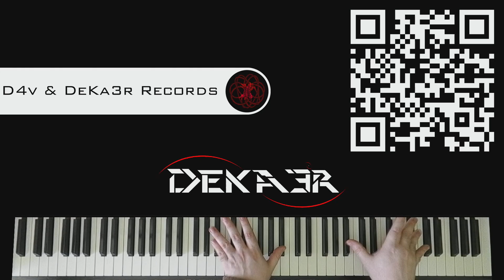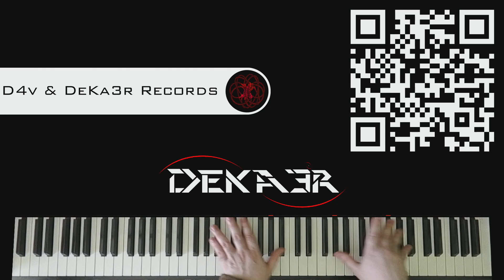🔴 IRL - ESTUDIOS PROFUNDOS DE PIANO - FA SOSTENIDO MAYOR - ESCALAS DOBLES en OCTAVAS - 486